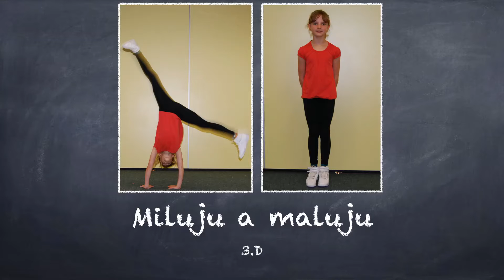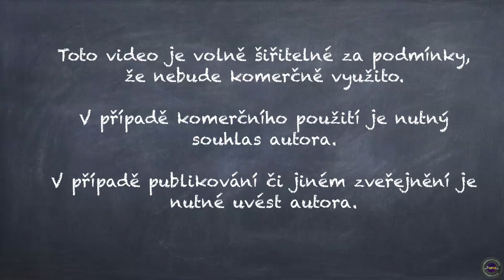Školní akademie Kostelec n. Č. l. 2015 - Miluju a maluju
Školní akademie 2015
ZŠ Kostelec nad Černými lesy